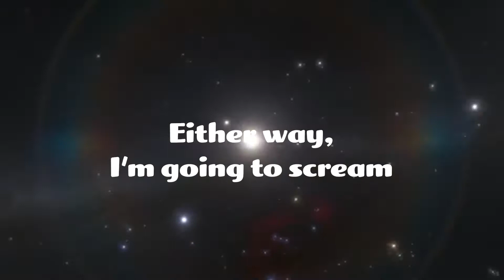Twitch Channel Trailer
Trailer for my channel showing important info and some highlights!
REUPLOAD, apparently the Ducktales NES, The Moon Theme, Soundtrack from 1989 is copyrighted by Disney and they muted my last trailer. SO FUCK YOU DISNEY HERES A FUCKING ORCHESTRA!
GO SUPPORT BAND CLUB BOIS (If they don't CR me too)

/)9_9)/[🎨💬]
Grand Art Central Discord:

/)9_9)/[▶️💬]
YouTube Community Discord